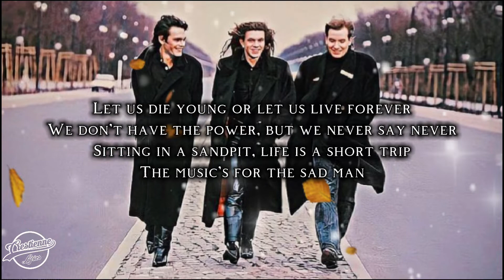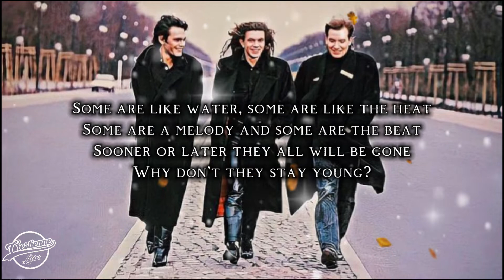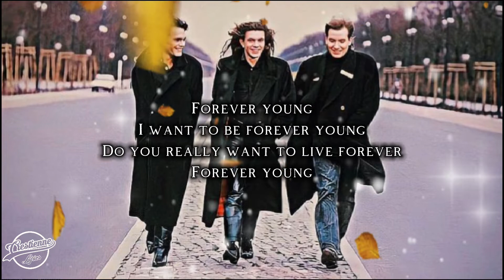Alphaville - Forever Young (lyrics)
"Forever Young" is a song from German synth-pop band Alphaville's 1984 debut album of the same name. The single was a hit in Scandinavia and in the European German-speaking countries in the same year.
The single achieved more success in the United States than in the United Kingdom, but it failed to reach the American top 40 despite three separate US single releases. Though not the group's highest-charting European hit, "Forever Young" became one of the band's signature songs and has subsequently been covered by numerous artists. "Forever Young" is written in the key of C major.
Source : wikipedia